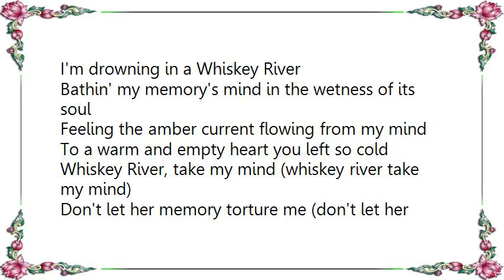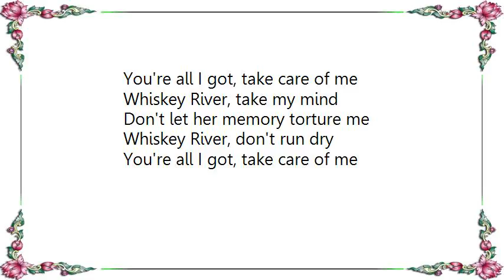Lee Rocker - Whiskey River Lyrics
[Lyrics Lee Rocker - Whiskey River]
[Lyrics Lee Press-On  the Nails - Well Did You Evah]
I have heard among this clan,
You are called the forgotten man
(Is that what they're saying, well did you evah!)
(What a swell party this is)

And have you heard the story of,
A boy, a girl, unrequited love
(Sounds like pure soap opera, tune in tomorrow)
I may cry

(What frills, what frocks) What broads!
(What furs, what rocks!) They're bootiful.
(Why I've never seen such gaity) Neither have I.
(It's all just too, too risque really)

This french champagne (Domestic)
(So good for the brain) That's what I was going to say.
(You know you're a brilliant fellow?) Why thank you
(Pick up jack please don't eat that glass my friend)

(Have you heard, about dear Blanche?)
(Got run down by an avalanche) No!
(Oh don't worry, shes a game girl you know, got up and finished 4th)
The kids got guts. (Having a nice time? Grab aline!)

Have you heard that Mimsie Starr (What now)
She got pinched in the Astor bar
(Sloshed again, eh?) She was stoned.
Well, did you evah? (Never!)

Hey, check out that act! (That's a lovely dress)
You think I can talk her out of it?

It's great, (Ah it's great)
So grand! (So grand)
It's wonderland!

(We sing), oh we sing
(So rare) so rare
(Like old camembert)
(Like baba au rhum!)
Don't dig that kind of crooning chum!

Have you heard? It's in the stars
Next July we collide with Mars.
Well, did you evah?
What a swell party, a swell party
A swelligant, elegant party this is!

(Let's drink to your health)
No, let's drink to your wealth
(You're my bon ami)
Hey, that's french
(Both) A liberty fraternity

What a swell party, swell party
Swelligant, elegant party this is!